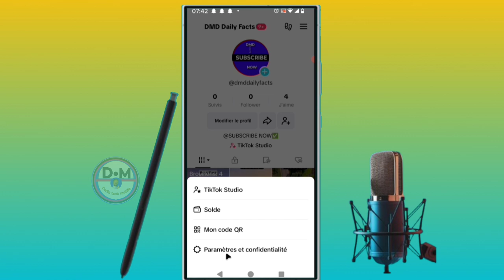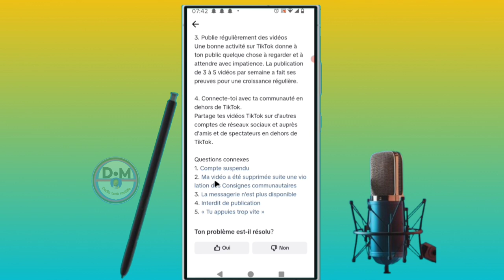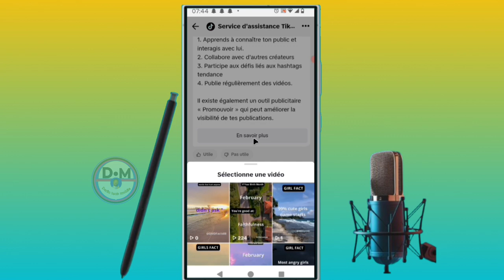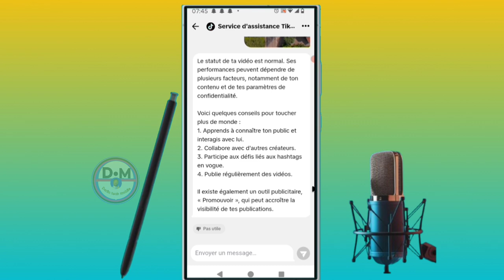✅Mais Comment développer un ancien compte tiktok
dans cette vidéo nous vous apprenons à apprendre et vous expliquons   Mais Comment  développer un ancien compte tiktok dans cette vidéo et vous et moi qui avons aimé la vidéo laissez un commentaire et partagez et dites-nous ce que vous pensez de cette vidéo et vous et moi qui venons de rencontré la chaîne Abonnez-vous et activez la cloche pour ne pas rater les prochaines vidéos et ne pas nous oublieret n'oubliez pas nous venons d'activer une boutique sur la chaîne visitez nous merci .

Vidéo app
Vidéo Facebook
Vidéo youtube
Vidéo tiktok
Vidéo Instagram
Vidéo internet